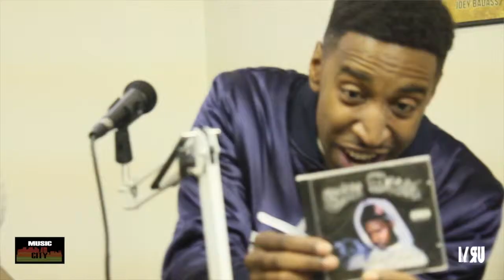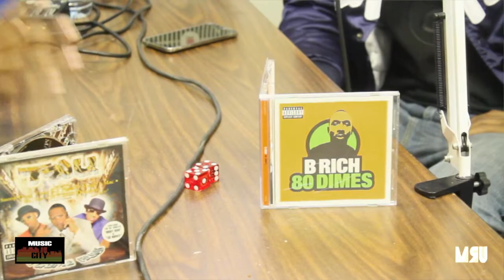Music City Interviews | Streetscott